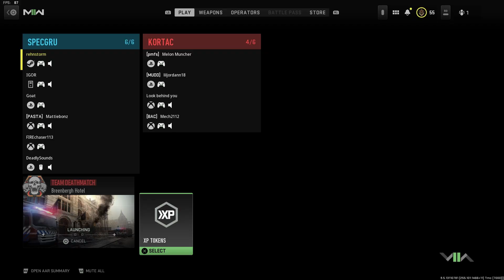The 556 ICarus Is BROKEN In Modern Warfare 2 | Gold Unlocked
In this video we play Call Of Duty Modern Warfare 2. I grinded my 556 Icarus LMG all the way to gold! Now I only need to get my M16 to gold to finally reach my platinum AR's!!!

This is the first call of duty video on the channel so let me know what you think!